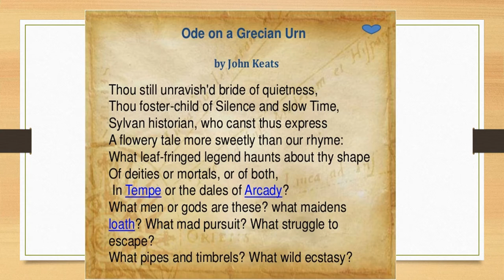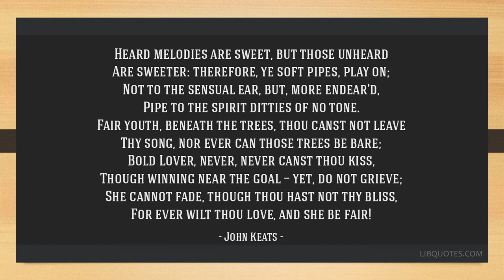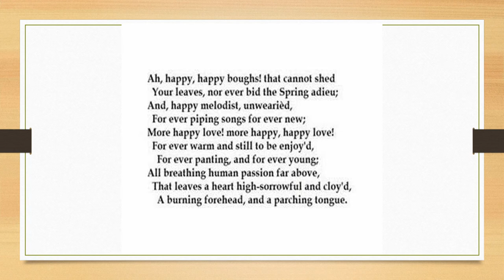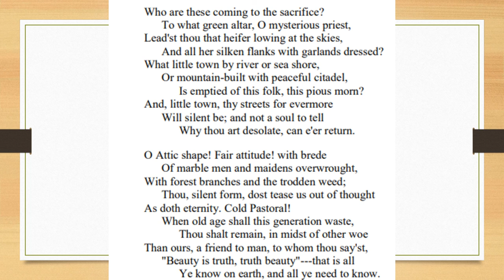john Keats ode on a Grecian urn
John Keats Ode on a Grecian Urn is one of the most important poems in the syllabus of MA and in this video lecture I have discussed this poem in detail so read it carefully, and if you want to study the biography of John Keats so go to the playlist and u find a detailed lecture on the biography of Keats...Thank you.